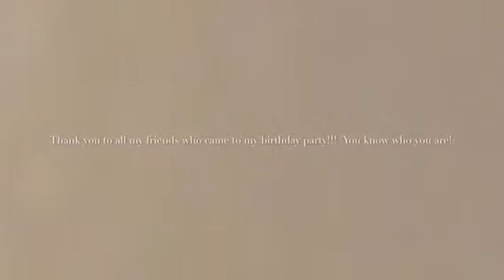Birthday Cake Smash!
I have always wanted to do this! Lol